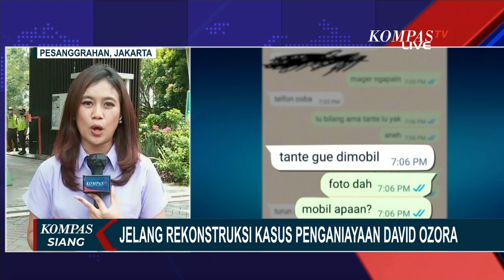Rekonstruksi Penganiayaan David Berusaha Ungkap Detail Percakapan Sebelum Kejadian